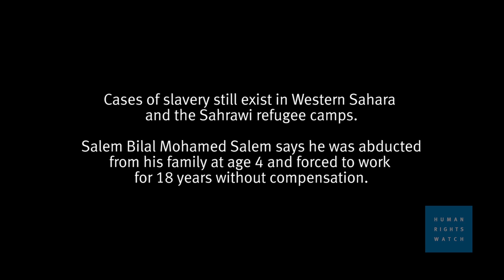Sahara occidental : Un cas d'esclavage moderne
Témoignage d’un jeune Sahraoui qui affirme avoir été enlevé et séparé de sa famille à l’âge de 4 ans, et forcé à travailler en tant que berger dans un site reculé du Sahara occidental. L'enquête de HRW